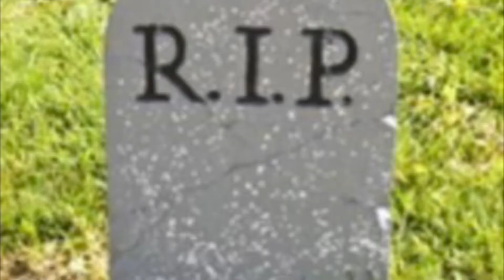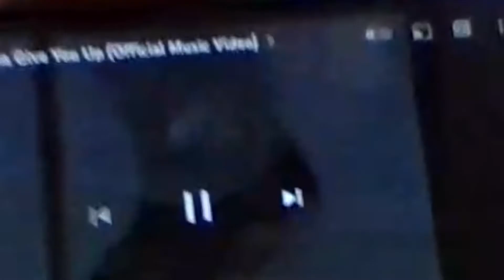Red Rangers bloopers (intro video)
The Red Rangers Blooper video for the intro!

‼️The Red Rangers Official website and Discord server are linked in the YouTube channel’s about page. Go follow the band there! We are also open to comments about the band.

Edited by Rivers